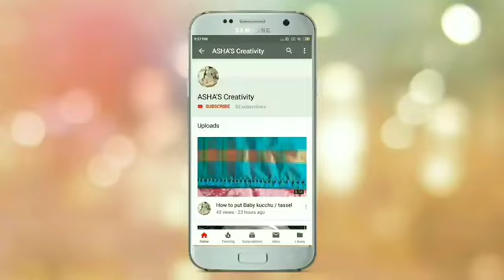ಕಡಿಮೆ ಸಮಯದಲ್ಲಿ ಹಾಕಬಹುದಾದ ಡಿಸೈನರ್ ಸೀರೆ ಕುಚ್ಚು